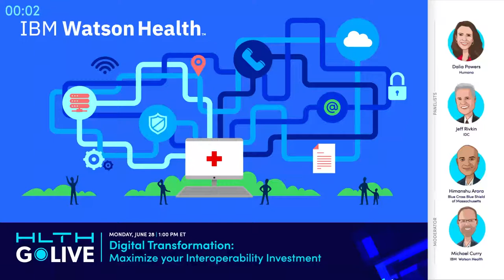GoLIVE Webinar: Digital Transformation: Maximize your Interoperability Investment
Healthcare payers are being tasked with navigating new interoperability mandates around sharing health information. Join our panel for a discussion on opportunities for transformation beyond what is required by regulation.